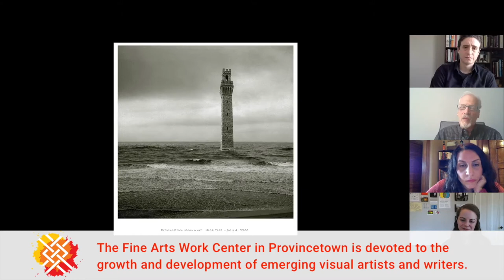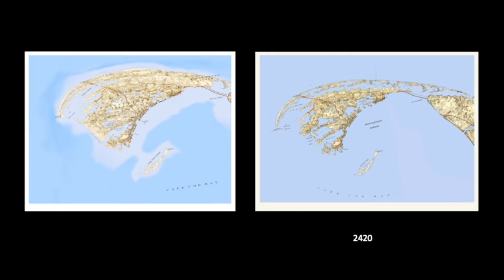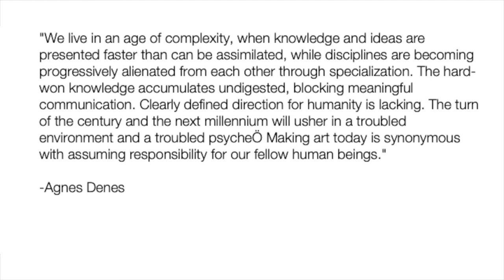Time as a Muse Broto 2020 Panel Replay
Visual artist Elena Soterakis, sculptor Jonathan Latiano and photographer Daniel Ranalli explore Deep Time and Climate as inspirations for art making -- and as a way to inform science. In conversation with Julia Buntaine Hoel, founder of SciArt Initiative. 40 minutes plus live Q&A with the presenters. Free admission.